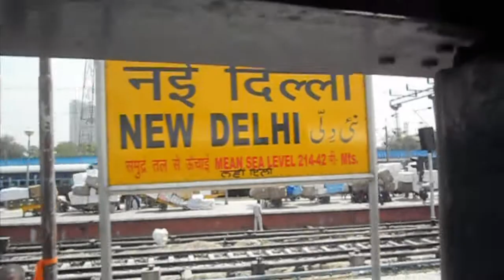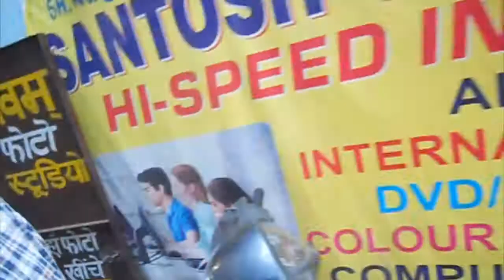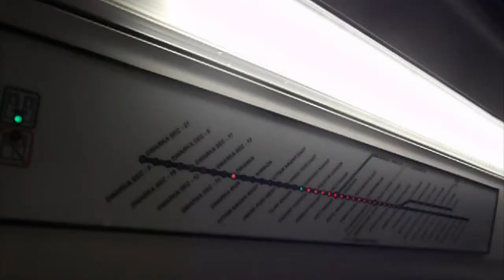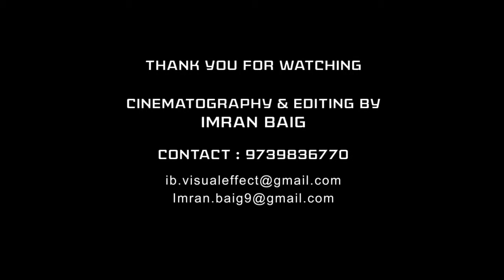The journey of the hearth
Hi guys. This short film is one of my best travel video which i shot on my own with a basic Nikon cool pix s3000 and edited it too. I love making travel videos and this is one of my  passions. I hope you will enjoy watching it.

To tell you a bit of this journey . This journey is very much linked to my (Royal Enfield ride to the southern hills of India  and One ride video) which i had done before which led to this journey . As i had gotten an opportunity to direct a documentary shoot for leh Ladakh my dream project. But it didn't happen Unfortunately . I had gone to Delhi, so that i could get to know weather we can get  sponsorship from Royal Enfield and then to Mumbai for the meeting to discus about the documentary shoot .

In this video i show you the beautiful journey that one can experience through a train journey from Bangalore to Delhi, Meeting so many interesting people who became friends,travelling in Delhi metro is fun  ,Delhi's historical places etc.

while i was travelling from Bangalore to Delhi train  their was mother Travelling with her  little child  with 2 holes in his heart and it was his journey for Survival .The picture come in the end of the video showing how depressed he his but still he is smiling . And i too had survived as i had gotten very ill on day 2 in Delhi , when i was getting myself admitted at one of the hospitals in Delhi i saw 5 people die in front of me that was really scary . And my health started getting better as i had shifted my stay near Nizamuddin Dargah ..

After Delhi i start heading down toward Mumbai, Belgium and back to Bangalore .

Credits for the music by Qusad Einy" by Amr Diab